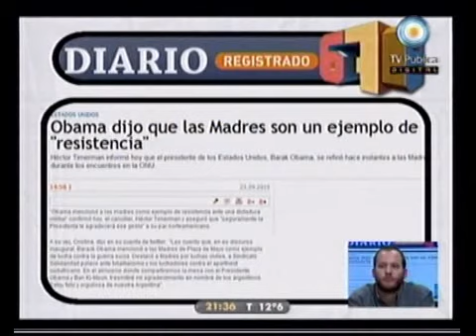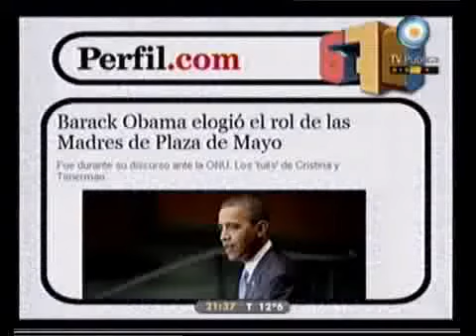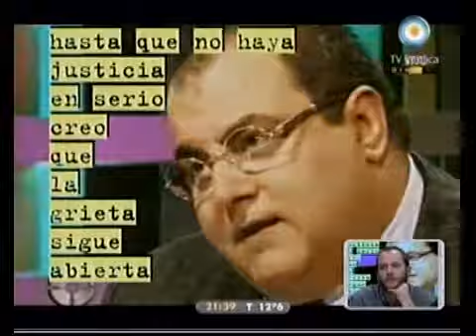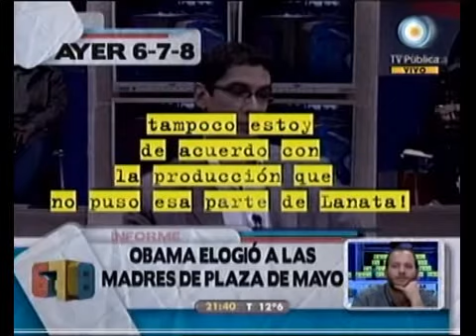678 - Obama elogió a las Madres de Plaza de Mayo 23-09-10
678 - Informe: Obama elogió a las Madres de Plaza de Mayo 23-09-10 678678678